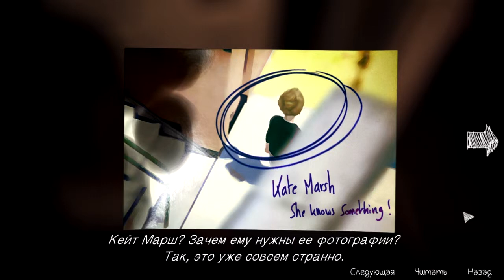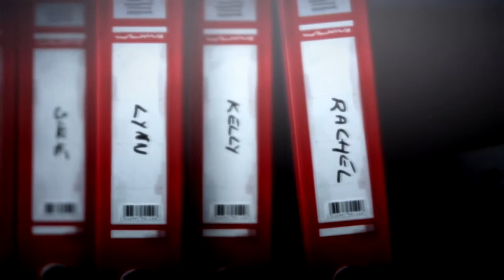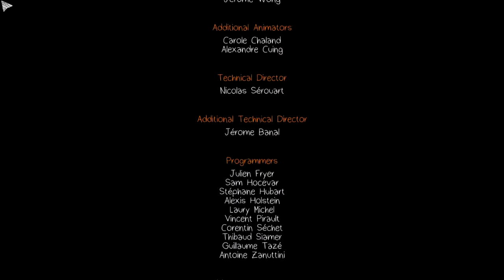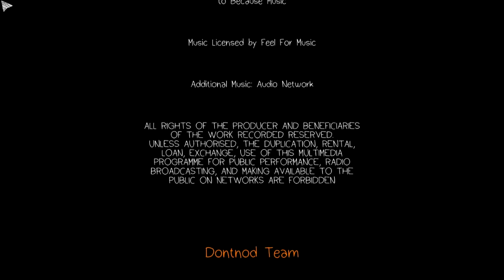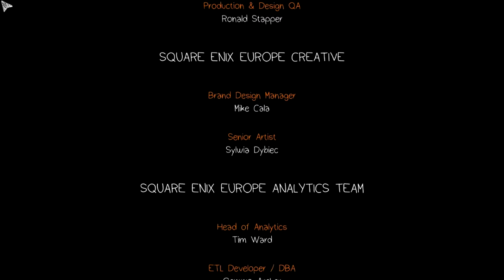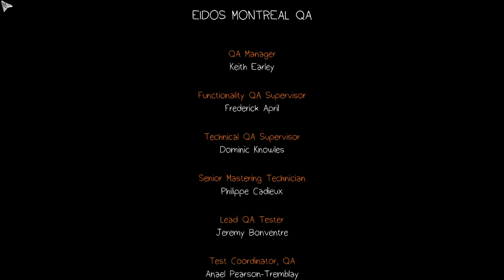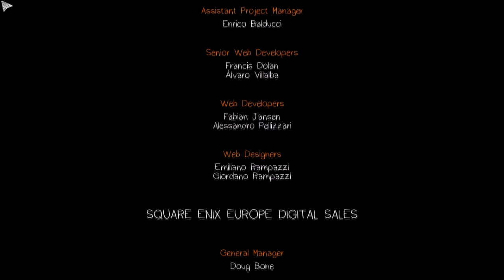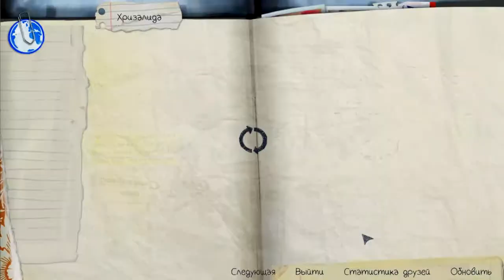Прохождение игры Life Is Strange # 7 Финал ч.2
Действие  игры будет развиваться в выдуманном городе Аркадиа Бэй, . Студентка Макс Коуфилд возвращается в свой родной город, где обнаруживает способность перематывать время. Тут то и начинается "Странная Жизнь" )))